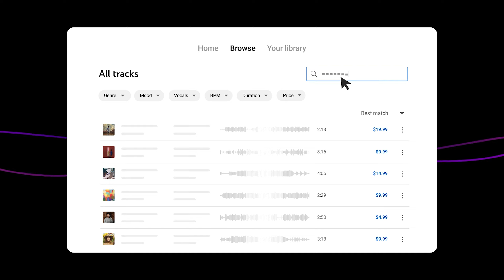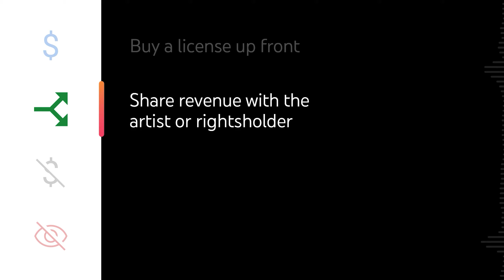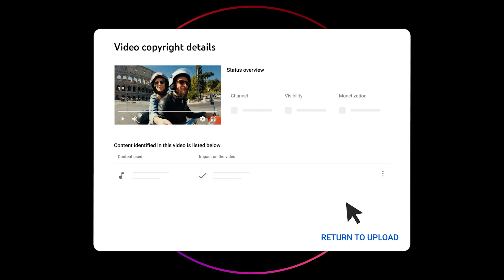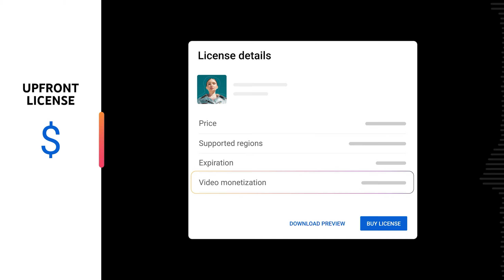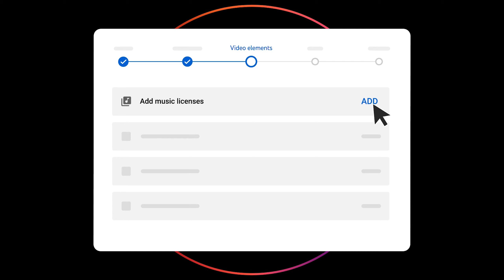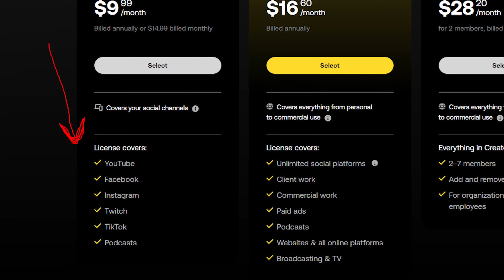Sonunda Bunu Da Yaptı CREATOR MUSIC ( Youtube Telifsiz Müzik )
Youtube telifsiz müzik bulmak büyük bir sorundu. Telifsiz müzik bulsak da tam istediğimize uygun olmuyor. Youtube telif sorunu çözmek için yeni bir adım attı. Youtube telifsiz müzik kitaplığından bahsetmiyorum elbette. Yeni özelliğimiz müzikleri satın alma ve kullanma hakkı tanıyan yeni bir arayüz.
Telif hakkından kısaca bahsetmek istiyorum.
Telif hakkı, bir kişi ya da kişilerin her türlü fikrî emeği ile meydana getirdiği bilgi, düşünce, sanat eseri ve ürününün kullanılması ve kopyalanması ile ilgili hukuken sağlanan haklardır. Telif hakkının doğması için tescile gerek yoktur. Fikir ve sanat eserleri üzerindeki haklar eserin üretilmesiyle birlikte doğar.

Yani kafanıza göre her içeriği kullanamayız. Ancak yeni uygulama süper oluyor. Siz de video izleyerek daha fazla bilgi alabilirsiniz.

Ümit ER Kanalıma Hoş geldiniz.